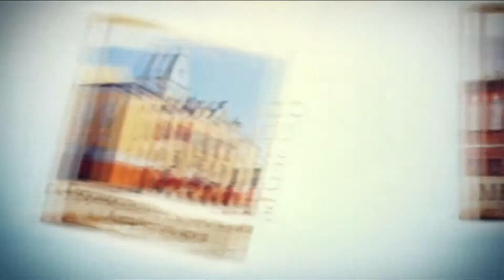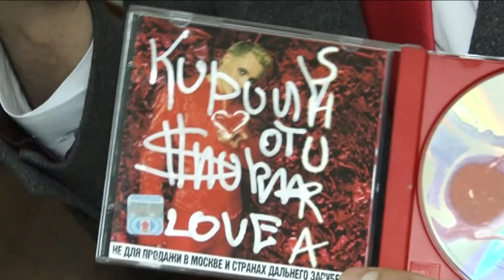«Окультуриваемся» 24.11.17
В рубрике «Окультуриваемся» Елена Кузовкина расскажет, откуда появилось выражение «дойти до ручки» и что подарил нашему коллеге Кириллу Политову известный эстрадный певец Шура.